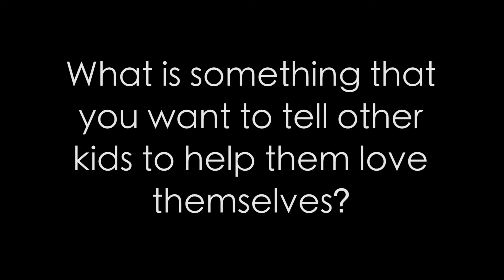Every Body Deserves Love | Samantha